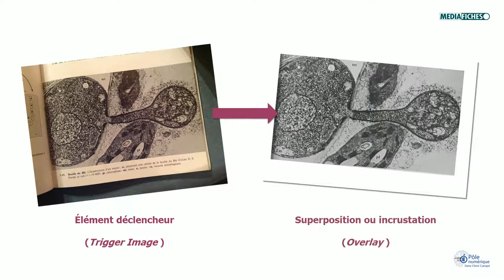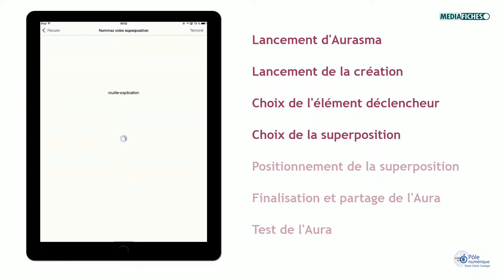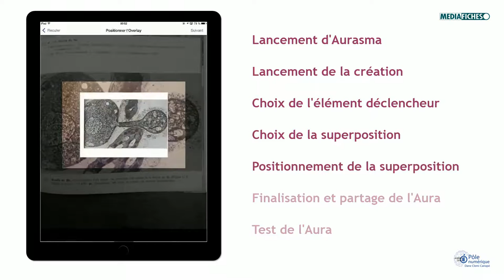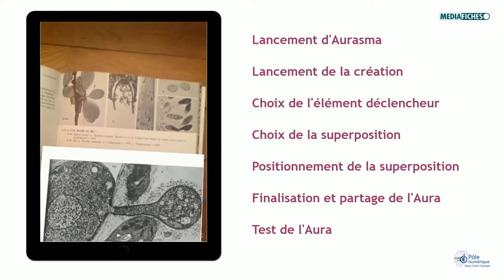Créer une Aura avec Aurasma V5 pour iOS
Comment créer une Aura avec l'application mobile Aurasma.
Ici une image d'un livre déclenche une vidéo explicative (réalisée avec Explain Everything)